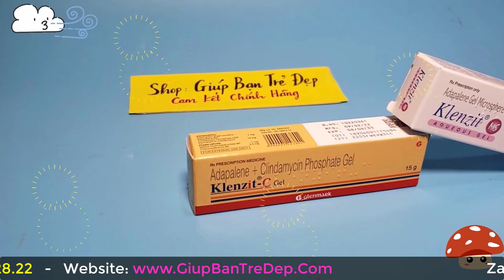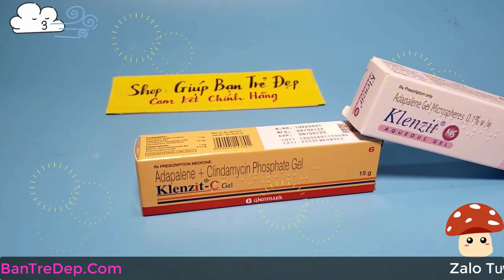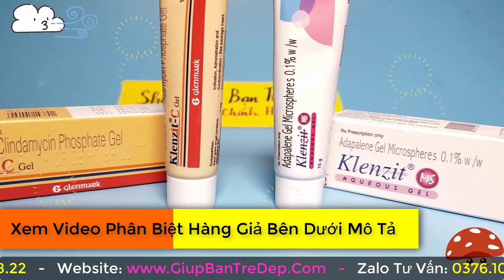Thuốc Trị Mụn Klenzit MS Và Klenzit C Khác Nhau Gì? So Sánh Klenzit C Và Klenzit MS?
Klenzit MS Và Klenzit C là bộ đôi sản phẩm trị mụn nổi tiếng đến từ công ty mỹ phẩm hàng đầu Ấn Độ đã hoạt động từ năm 1977. Cả 2 tiếp trị mụn Klenzit đều có công dụng điều trị mụn trứng cá bởi thành phần adapalene. Nhưng do Klenzit C còn có thêm kháng sinh Lincomycin. Mang lại tác dụng dược học nên tăng cường hiệu lực trị mụn mạnh hơn. Và bạn có thể dùng sản phẩm trong việc điều trị mụn kèm theo tình trạng viêm nữa nhé.